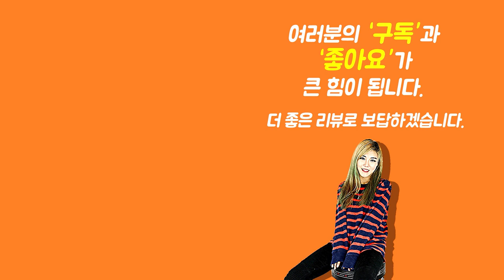[Show me the ITEM 1014회 ] TC Electronic 페달튜너 PolyTune 3 Noir